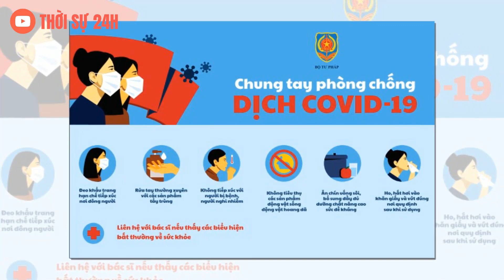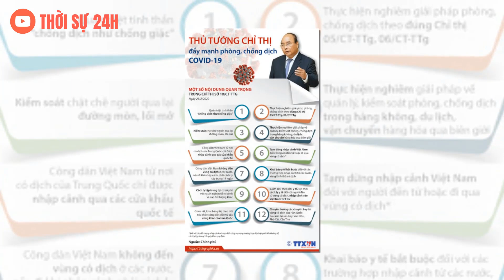Báo Mỹ ngạc nhiên tìm cách lý giải thành công trong chống dịch của Việt Nam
▶ Các bạn đang nghe tin : Báo Mỹ ngạc nhiên tìm cách lý giải thành công trong chống dịch của Việt Nam

Nếu có thắc mắc gì về nội dung cũng như những vấn đề khác liên quan xin hãy thông báo với chúng qua hòm thư điện tử chúng tôi sẽ giải quyết ngay lập tức.